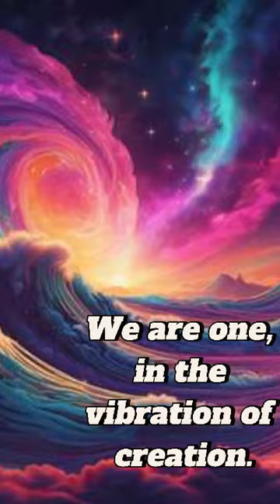We are one, in the vibration of creation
(oh yea  ah 42 means double eternity)
(oh yea  ah aha to be a good good boy)

42 means double eternity

No I didn't believe in angels no

no non nonooononno oo o o

We are one, in the quiet of the night,
In the light of the morning, we find our might.
We are one, in the rhythm of the heart,
Together, we are the architects of our part.

(God bless you and goodbye Mike)